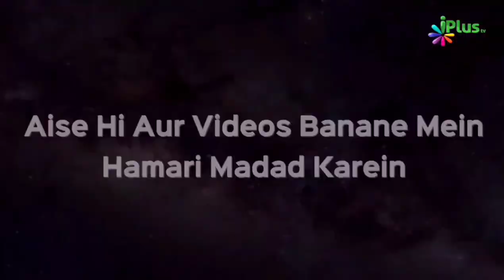Bachchon Ko Aisi Society Aur Aisa Mahaul Dein by Shaikh Uzair Ahmed Madani | iPlus TV